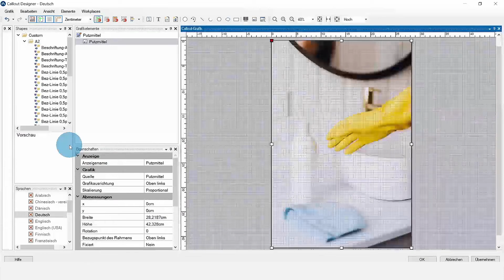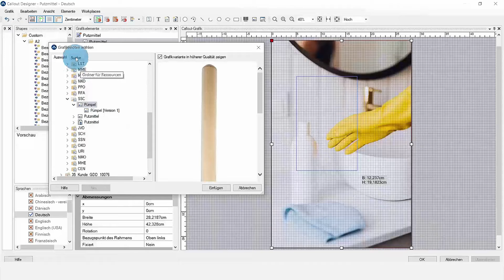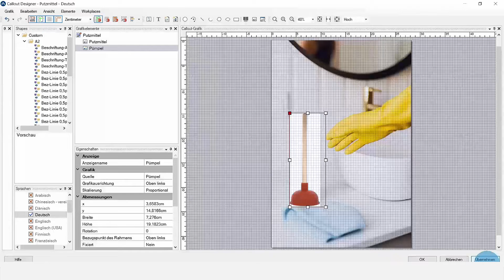Tutorial | SCHEMA ST4 | Callout-Grafik hinzufügen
In diesem Tutorial zeigen wir Ihnen schnell und einfach, wie man eine Callout-Grafik in SCHEMA ST4 hinzufügt. Mehr Infos beim Aufklappen 👇

00:00 Intro A2-Doku
00:14 Callout-Grafik hinzufügen
02:16 Outro A2-Doku

Was ist eigentlich ein fehlender Glyph und wie werde ich ihn wieder los?
Als Vertriebspartner für SCHEMA ST4 verraten wir Ihnen auf unserem Kanal Tipps und Tricks, die in der täglichen Arbeit mit dem Redaktionssystem nützlich sind. Wenn Sie schon immer wissen wollten, wie man eine Symbolbibliothek erstellt, ein Lexikon anlegt oder einen Terminologie-Report erzeugt, klicken Sie auf unser Profil.

In kurzen Tutorials zeigt die A2-Doku, was alles in SCHEMA ST4 und seinen Editoren steckt.

SCHEMA ST4:
Die in Nürnberg ansässige Quanos Content Solutions ist Hersteller des XML-Redaktionssystems SCHEMA ST4 und der Content-Delivery-Plattform SCHEMA CDS. Die Software eignet sich für den Einsatz in kleinen Redaktionsteams bis hin zur unternehmensweiten Lösung.

Über uns:
Für Fragen rund um das Thema Dokumentation steht unser Experten-Team mit Rat und Tat zur Seite. Wir beraten Sie zu der Produktsicherheit, der Einführung eines Content-Management-Systems oder zu Ihrer Technischen Dokumentation. Denn unsere Mission als Dokuhelden von A2 Doku ist es, Ihre Dokumentation zu stemmen.

Neugierig geworden? Nehmen Sie gerne mit uns Kontakt auf!

Impressum:
A2 Doku GmbH
Nordostpark 102
90411 Nürnberg
Deutschland